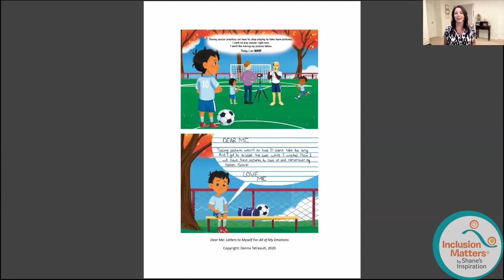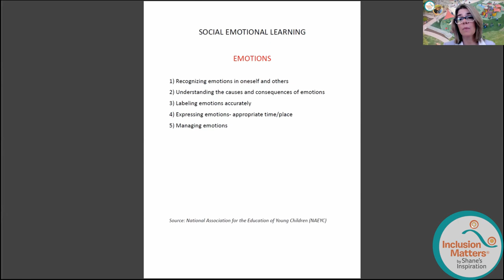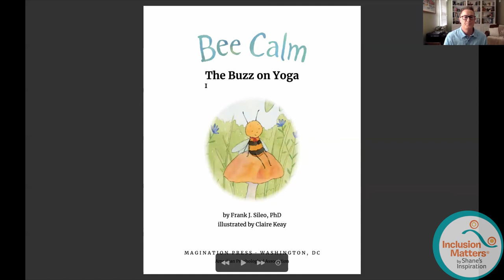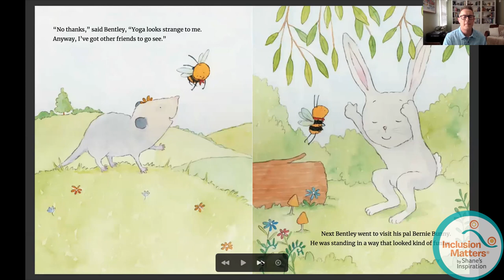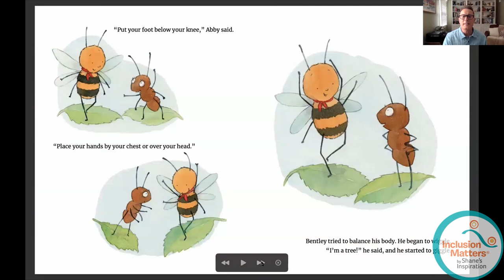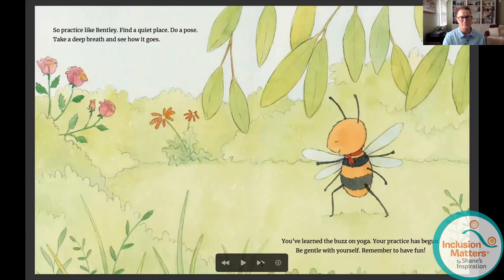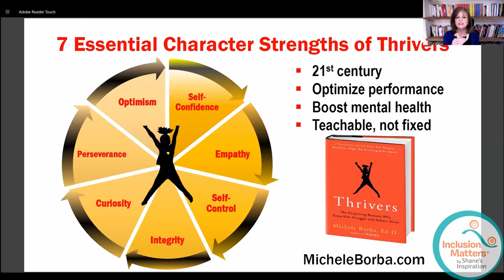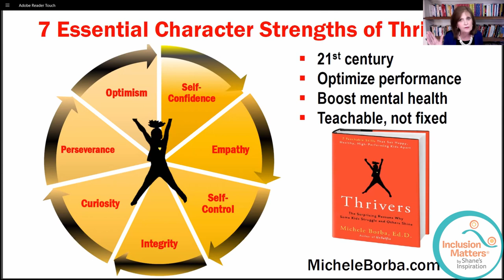Mental Health During COVID-19 - Lunch & Learn with Inclusion Matters and Too Small to Fail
This past year has brought up so many emotions in our children… anxiety, fear, and frustration, to name a few. Hospital visits among children for this very reason are at a frightening, all-time high.

How do we help our children and ourselves identify these powerful feelings? What tools do we need to help manage them and find calm in chaos? How do we help our children build an optimistic view of the future amidst a pandemic?

We are honored to partner with Too Small to Fail to offer an incredible panel of experts who will help answer these questions and more during our upcoming Lunch & Learn:

Dr. Michele Borba is an educational psychologist, best-selling author, and TODAY show contributor who has spoken to over one million participants on five continents and to countless media about child development issues. She blends 40 years of teaching and consulting experience with the latest science to offer sound, realistic advice to parents, teachers, and child advocates about helping children thrive.

Dr. Mirian Ofonedu is the Director of Training at Maryland Center for Developmental Disabilities, Kennedy Krieger Institute. Dr. Ofonedu is a distinguished researcher and clinician and served as the Project Director of an NIH-funded Clinical Trial on Early Parenting Intervention Comparison (EPIC) research study at the Center for Child and Family Traumatic Stress at Kennedy Krieger Institute. In addition to research, Dr. Ofonedu has a broad background in teaching, clinical work, and is the Founder and Clinical Director of the Family Counseling Center, LLC.

Dr. Frank Sileo is an award-winning author of 12 children's books. He is also the author of a parenting book for children with chronic medical illnesses. In addition to his decades as a psychologist, Dr. Sileo is the Founder and Executive Director of The Center for Psychological Enhancement, LLC located in Ridgewood, New Jersey. Dr. Sileo is often the “go-to” psychologist in the media for his insights and expertise on a variety of psychological topics. He has appeared on television, radio, print, podcasts, and multiple websites. Take an hour for yourself and gain insight and real-world strategies to help our children with disabilities and without thrive, as we navigate the end of the 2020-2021 school year. drfranksileo.com

Donna Tetreault is a parenting journalist, author, speaker, and nonprofit founder. She is the host of the podcast Kids Under Construction. Donna blends years of experience as a teacher and journalist to provide the latest in science-backed information and practical strategies for parents, children and families. donnatetreault.com

Too Small to Fail, an initiative of the Clinton Foundation, is leading a public awareness and action campaign to promote the importance of early brain and language development and to empower parents with tools to talk, read, and sing with their young children from birth.

Inclusion Matters by Shane's Inspiration has been a proud partner of Too Small to Fail since 2015, working closely with them to place reading prompts throughout our inclusive playgrounds.